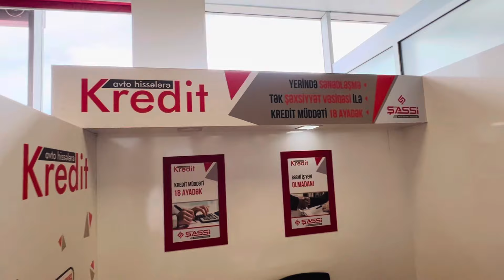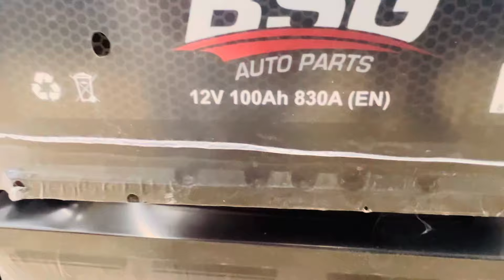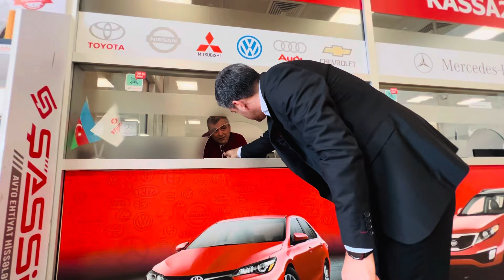Şassi mağazalar şəbəkəsinin mərkəzi filialı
Şassi mağazalar şəbəkəsi